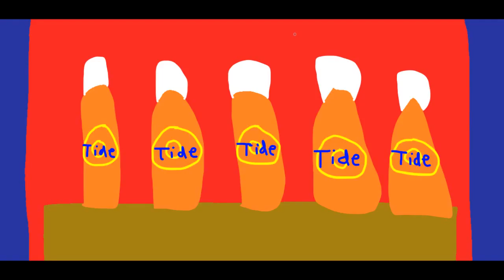Greeny Phatom Tide Commercial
Tide removes stains from getting on their clothes inside their head. If it's got to be clean, It's got to be Tide!